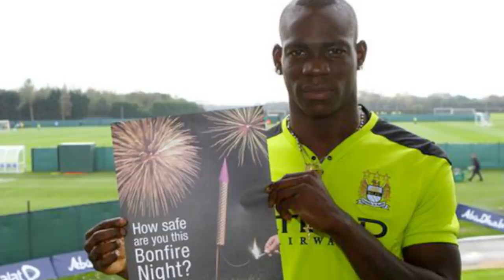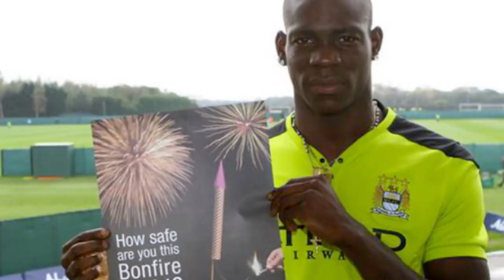FOTBALOVÁ FAKTA: MARIO BALOTELLI